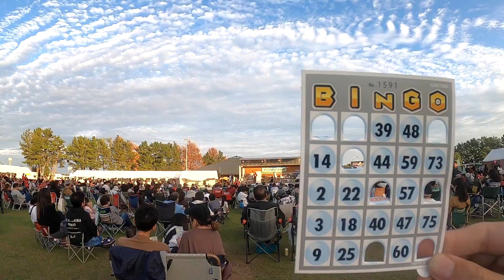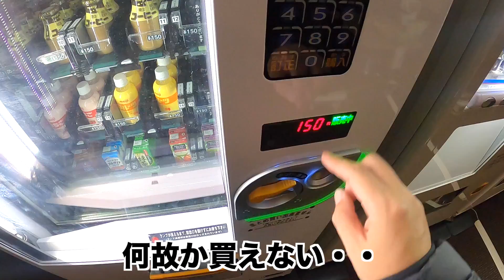キャンピングカー４００台集結！これは街だ！出会い・集い！大盛り上がりナッツRV感謝祭2019|親父パンダ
キャンピングカーを乗ってあっという間の一年でした。去年同様、日本最大のキャンピングカーのイベントナッツ感謝祭に参加しました。
去年と違い視聴者様からたくさんのご声援ありがとうございました。これからも頑張りますのでよろしくお願いします。

同級生（悪友）のmush【キャンピングカー歴は大先輩(^^;】

親父パンダのご紹介動画

動画で登場or使用している機材や商品のご紹介です

①★オススメ★カムロードにiPadorタブレット端末を気軽に車載ホルダー

②撮影機材１GoPro HERO8

③GoPro5/6/7用バッテリー

④撮影機材２SONY α6400パワーズームレンズキット